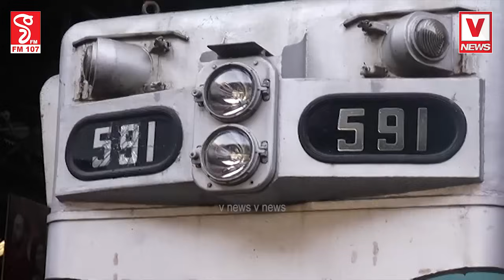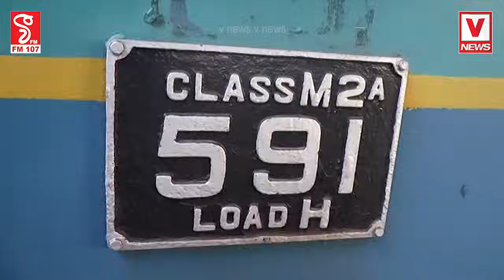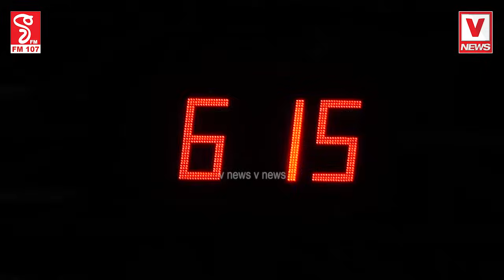උදම් රළට හසු වූ 591 දුම්රිය එන්ජිමඅදත් ඒ වෙලාවටම පැරෑලියට අවුරුදු 19ක් ගියත් අමතක නොවූ මතක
සුනාමි දුම්රිය කොළඹින් පිටත්වෙයි
උදම් රළට හසු වූ 591 දුම්රිය එන්ජිම
අදත් ඒ වෙලාවටම පැරෑලියට
අවුරුදු 19ක් ගියත් අමතක නොවූ මතක